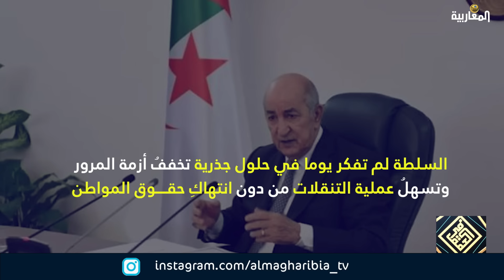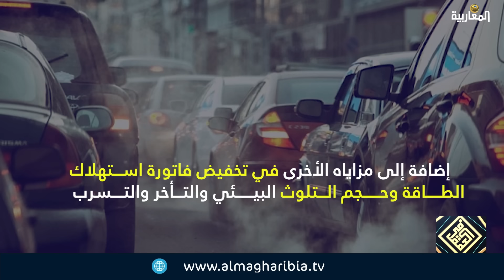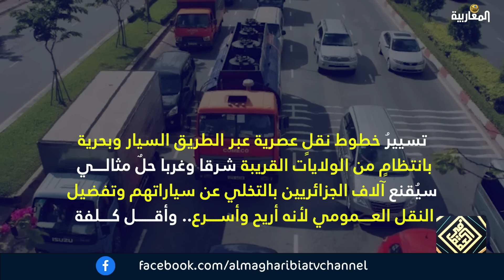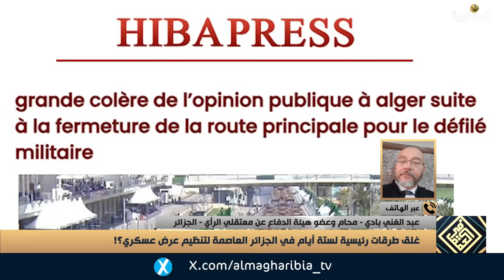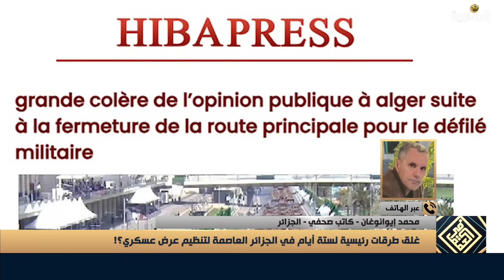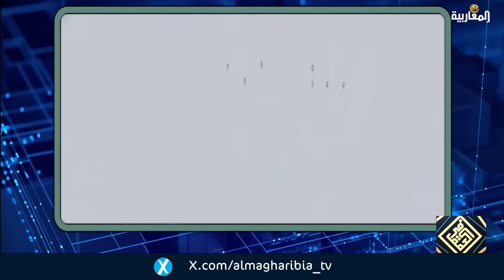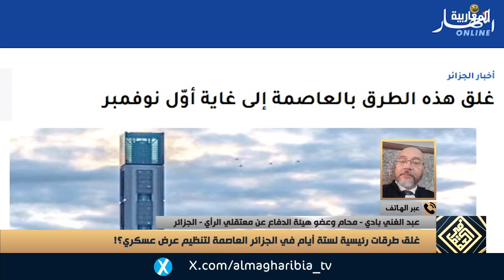غلق طرقات رئيسية لستة أيام في الجزائر العاصمة لتنظيم عرض عسكري؟!